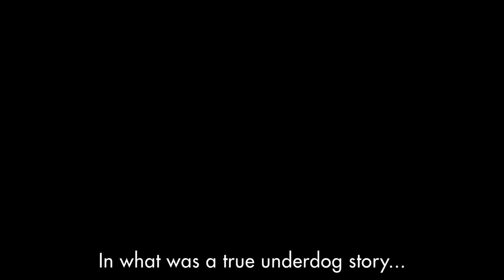A True Underdog Story - Alexis Asher Gets a Boxing Title Shot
- Alexis is a retired Golden Gloves Champion. Samson Tor Buamas is WBC and WMA Champion with 14 KO's from her 30 wins and 4 losses. The promoters thought giving an American Girl a shot at the title, live on TV would be good for ratings but nobody gave Alexis much of a chance of actually winning, actually all Samson's supporters didn't think Alexis could last 3 rounds. Trainers Met Thongdee, Sinbi Taewoong and the rest thought otherwise! Join Alexis Asher on her journey to the fight of her life!